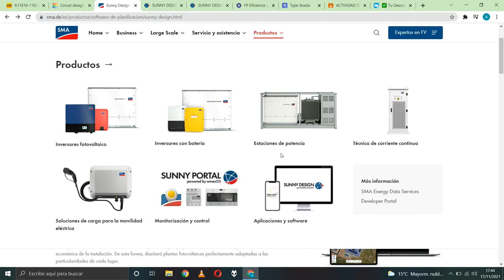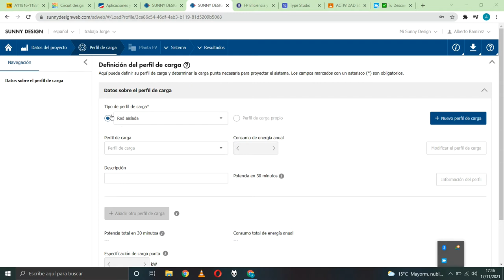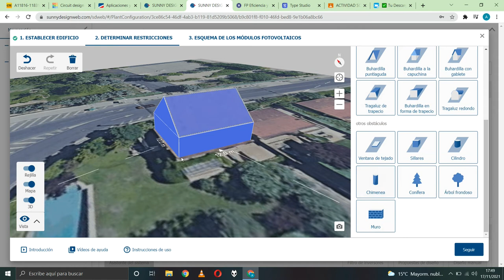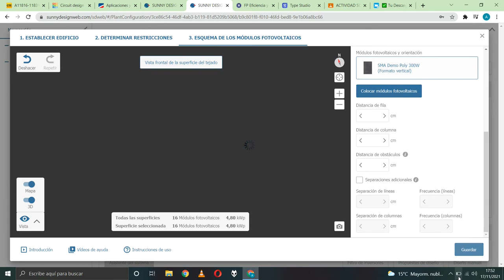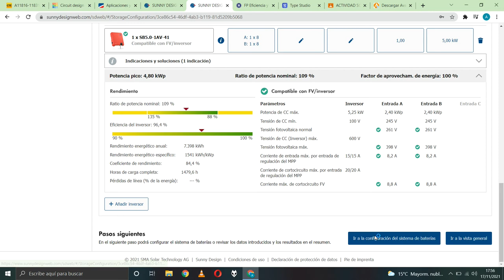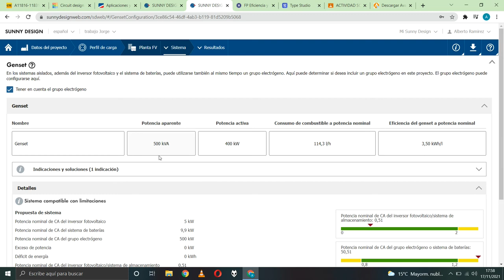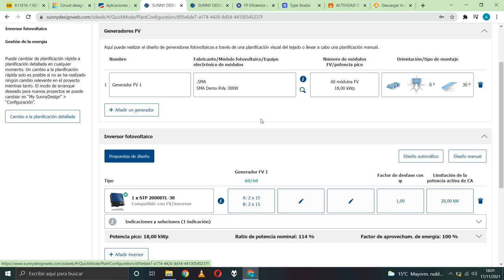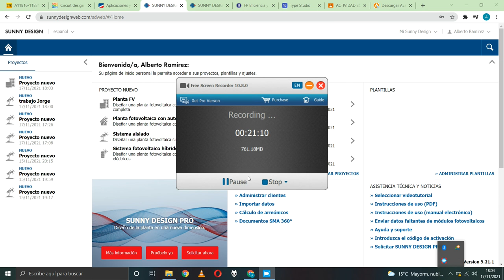Análisis de aplicación informática SMA Sunny Design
Alberto Ramírez, estudiante de 1º curso del Ciclo formativo de grado superior de Eficiencia energética y energía solar térmica de Salesianos Carabanchel, realiza un completo análisis de la aplicación informática Sunny Design del fabricante alemán SMA. Este software gratuito es una herramienta de planificación para plantas fotovoltaicas y sistemas energéticos integrados, de forma tal que tras darse de alta el usuario, puede lanzar un proyecto nuevo en función de su tipo (planta de inyección a red, de autoconsumo, sistema aislado -el elegido por el alumno para su vídeo- e híbrido). Seguidamente es factible parametrizar los Datos del proyecto, destacando su ubicación geográfica con vinculación a planos de Google Maps, como dato más relevante. Es igualmente factible seleccionar voltaje y frecuencia de red, así como un completo conjunto de parámetros importantes: ajuste del emplazamiento, detalles del proyecto, ajustes térmicos, conexión eléctrica del sistema y pérdidas estimadas por línea. El siguiente paso es determinar el perfil de carga de energía eléctrica por parte del usuario, en los cuales se pueden indicar las personas que habitan la vivienda, el consumo total anual en kWh y potencias máximas precisas en momentos puntuales. A continuación es necesario definir la planta fotovoltaica, destacando especialmente la planificación visual del tejado. En sí misma, esta parte del programa es todo un desarrollo gráfico 2D/3D para representar la integración de los paneles en el edificio objeto de instalación (según tipo de tejado, añadido de buhardillaso chimeneas, árboles o muros que proyecten sombras... cuyo impacto precisamente se puede simular ). Se termina este subapartado mediante la ubicación visual de los paneles fotovoltaicos, tras los cual el propio programa nos da su orientación e inclinación, potencia pico instalada, número de módulos instalados, cálculo del inversor o inversores (del fabricante SMA, claro está). La pestaña Sistema nos permite modelizar el sistema de almacenamiento de baterías en función de su tecnología, junto a recomendaciones para optimizar la instalación así como avisos relevantes en la configuración. Igualmente, el factible dimensionar la sección del cableado junto a pérdidas sufridas. La última de las pestañas (Resultado), nos muestra, tal y como su propio nombre indica, la energía generada, grado de cobertura solar y resumen de dispositivos a instalar en un formato profesional. Además, según el tipo de instalación simulada, es posible inferir conclusiones económicas tremendamente interesantes para la propiedad. El vídeo de Alberto se termina mostrando el resto de aplicaciones que SMA ofrece en su página web para ayudar a ingenieros, proyectistas, instaladores, mantenedores y la propiedad. Estamos seguros que el vídeo os será de utilidad a todos, un fuerte abrazo.